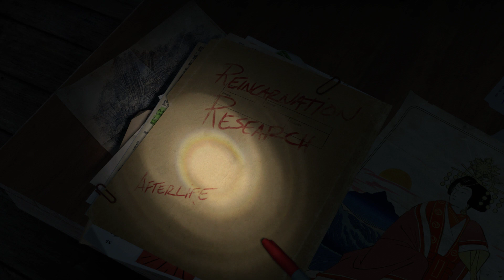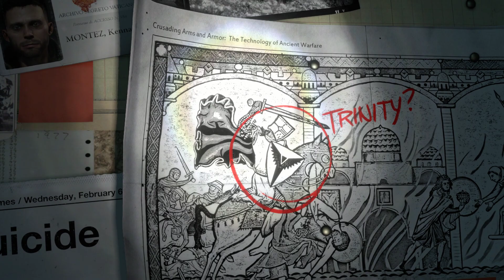Rise of the Tomb Raider #1|1080p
Ascension